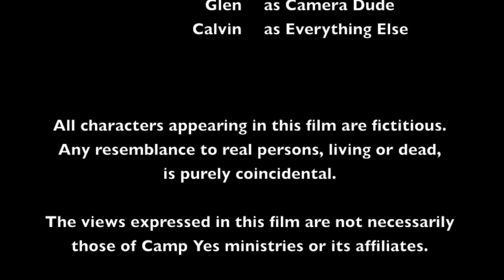The Vegetable Song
The YES Men sing a cover of the Vegetable Song.